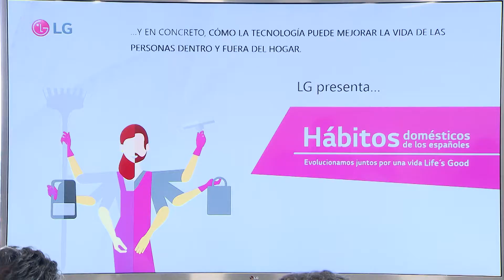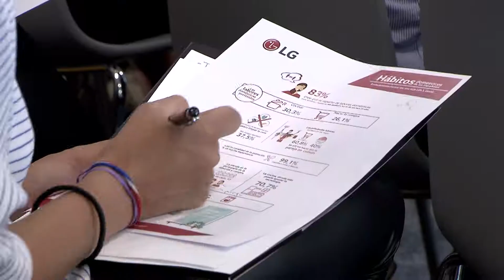Cocinar y hacer la compra, labores domésticas preferidas por los españoles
El 83 por ciento de la población cree que el reparto de las tareas domésticas entre hombres y mujeres es más igualitario hoy en día que hace 25 años. Esta es una de las principales conclusiones del estudio realizado por LG para conocer los hábitos domésticos de la población. En cuanto a las labores domésticas, cocinar y hacer la compra son las tareas preferidas por los españoles, mientras que planchar, limpiar los cristales o la casa son las que más les desagradan. Otro de los resultados que se desprende de este estudio es que 9 de cada 10 encuestados piensan que la presencia de la tecnología en su hogar es importante.